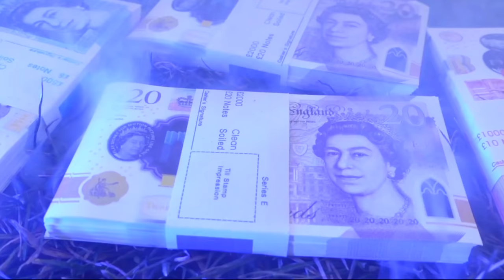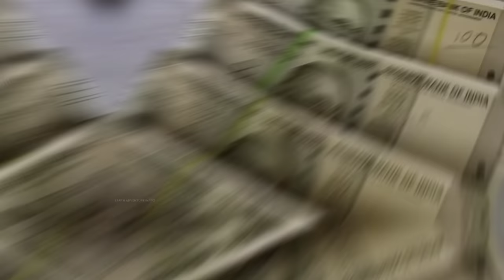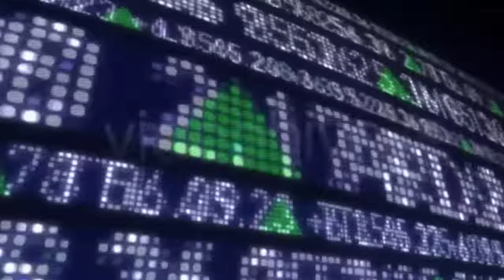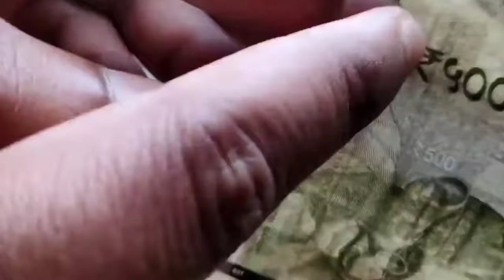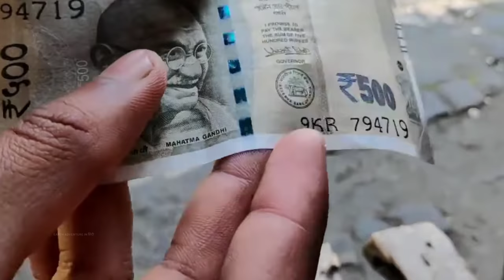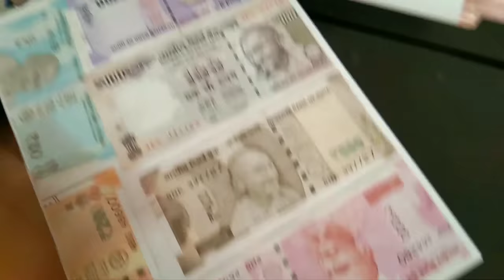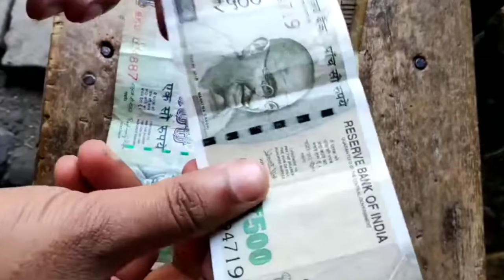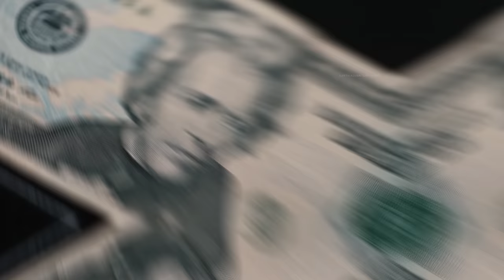लाखों रुपए बस कुछ मिंटो में how fake money printed ! earth adventure in Hindi